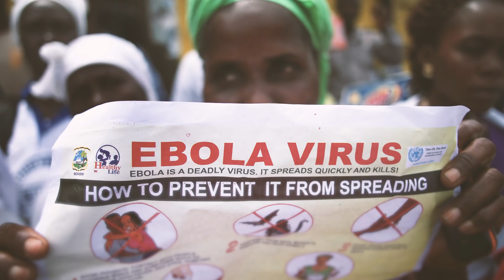Bill Gates’s Heroes in the Field: Dr. Mohamed Bailor Barrie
Growing up in poverty in Sierra Leone, Mohamed Bailor Barrie dreamed of becoming a doctor but never thought it was possible. Today he’s one of his home country’s health leaders and has helped oversee his community’s response to Ebola, COVID-19, and other challenges.